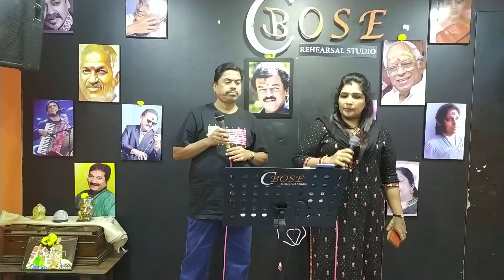கொலுசே.... கொலுசே 8/10/22